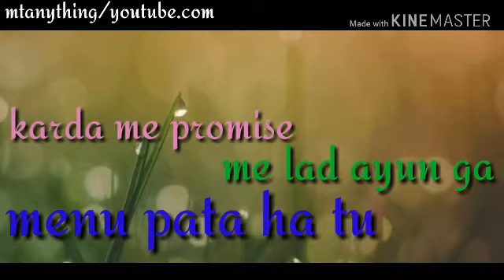Dil vich tere liye time kadke || Punjabi status song